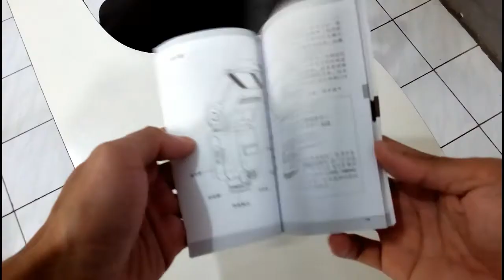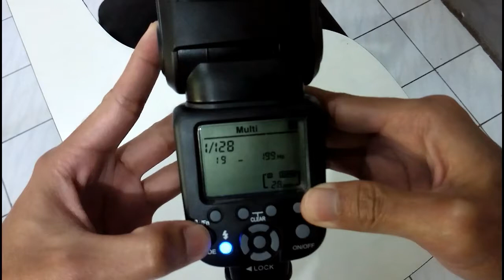Photography - Flash - Unboxing Flash TRIOPO For Canon - E TTL